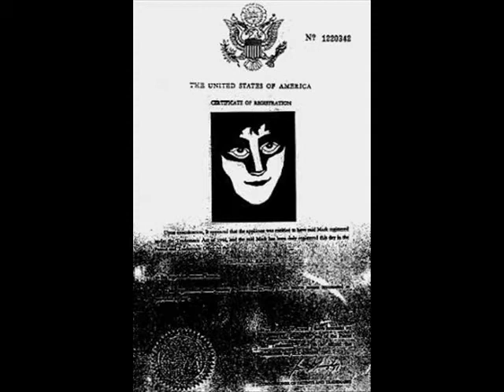Eric Carr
totos do Eric carr